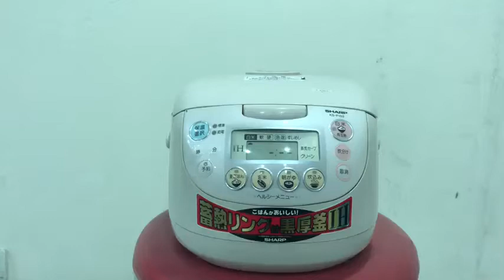Nồi cơm điện cao tần IH 1.0 lít Sharp KS-P102-C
Sản Phẩm
Tình trạng 95%
Dung tích 1.0 lít ( 3 đến 5 người ăn)
Nổi bật
- Nguồn vào : 100V
- Trọng lượng: khoảng 3.3 Kg
- Năm sản xuất: 2000
- Nước sản xuất: Nhật Bnả
- Thiết kế dễ tháo rời để lau chùi, vệ sinh
- Nồi nhỏ gọn, màu sáng dể sử dụng
Màu sắc Trắng Ngọc Trai
Bảo hành 12 tháng
💸 𝗚𝗶𝗮́ 𝗕𝗮́𝗻 𝘃𝗮̀ 𝘁𝗵𝗼̂𝗻𝗴 𝘁𝗶𝗻 𝗖𝗵𝗶 𝘁𝗶𝗲̂́𝘁 𝗵𝗶̀𝗻𝗵 𝗮̉𝗻𝗵 𝘃𝗲̂̀ 𝘀𝗮̉𝗻 𝗽𝗵𝗮̂̉𝗺 𝘁𝗮̣𝗶 đ𝗮̂𝘆:
🏡 Địa chỉ 1: số 49-51,ngõ 612 Đê La Thành, Ba Đình -Hà Nội (8h30-21h)
🏡 Địa chỉ 2: 285/62 CMT8 phường 12 quận 10, thành phố Hồ Chí Minh (8h-21h)